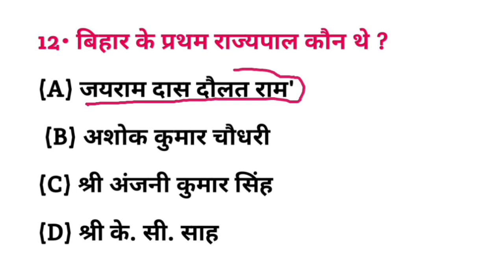बिहार के प्रथम राज्यपाल कौन थे? || Bihar ke Pratham rajyapal kaun the